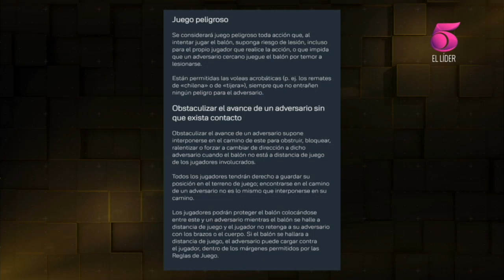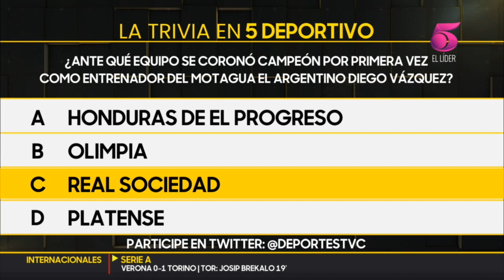Diego Vazquez revela que Choco Lozano no estaría con Honduras en la Nations League